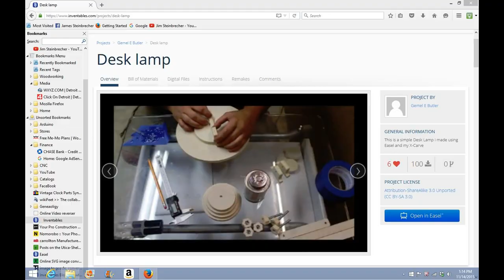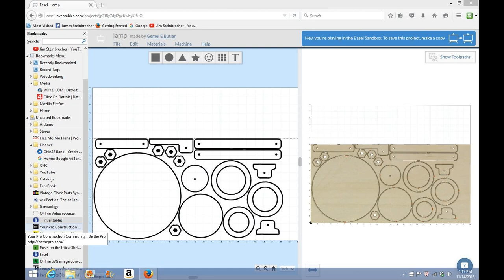I make a small Cordless Desk Lamp - overview